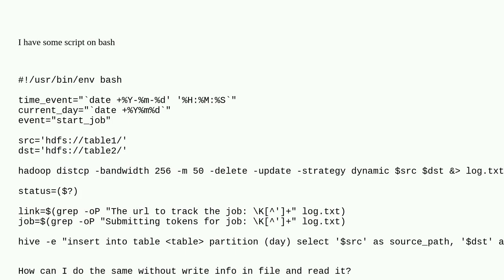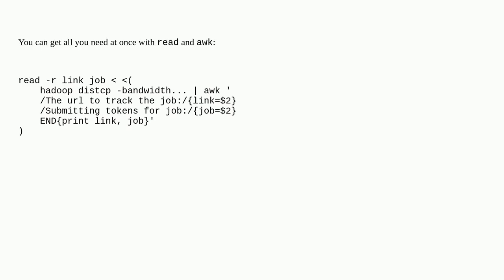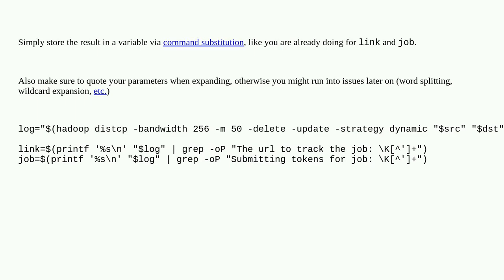Write info in variables without create a file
A special thanks goes out to the community

  bash